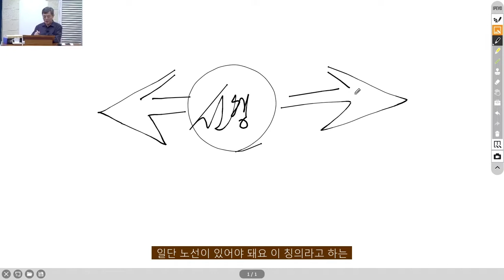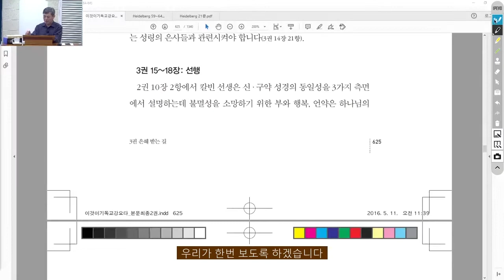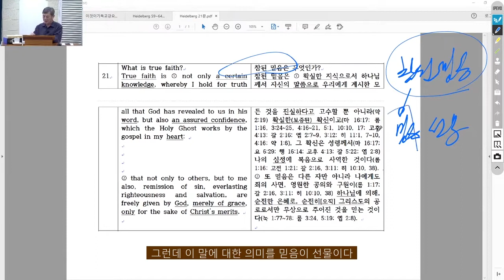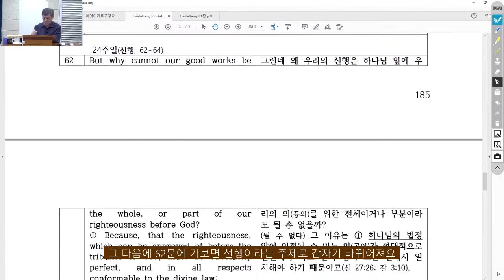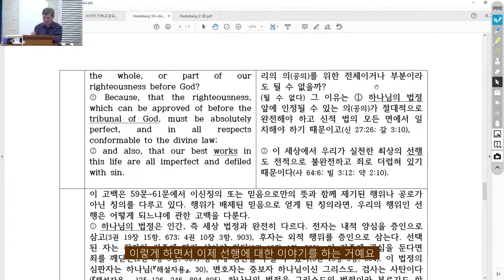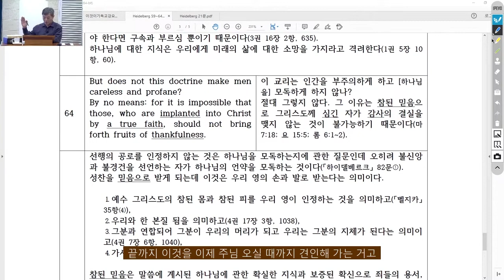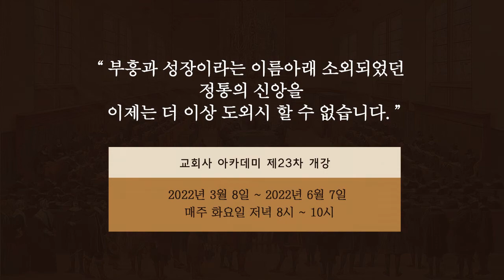기독교강요 3권 15장 : 헛된 공로 서론 - 라은성 교수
00:00 이신칭의에서 이신의 뜻
05:57 믿음의 뜻
14:45 믿음의 선물과 선행

칼빈 선생의 걸작, '기독교강요'는 지금까지 앞으로도 기독교신앙만 아니라 개혁신앙의 교과서이다. 이 책에서 거의 대부분 신앙고백서, 교리문답서와 법규가 나온다. 용어, 문장, 사상과 내용 등이다. 기독교강요 없이 개혁신앙을 논하거나 가르친다는 것은 어불성설일 뿐이다. 이 연구를 거의 20년 동안 연구한 라은성 교수의 명쾌한 강의는 지금까지만 아니라 앞으로도 개혁신앙을 따르는 자에게 큰 안내자가 될 것이다.

이번 동영상은 진리 중 진리, 복음 중 복음인 선행에 관한 개념이다. 행위구원이나 이행칭의가 아니다. 흔히 이신칭의라고 말할 때도 이신이란 뜻은 행함이 배제된다는 것이다. 이신칭의는 문자적으로 행위가 배제된 칭의라는 의미이다. 이 주제를 자세히 다루는 내용이다.